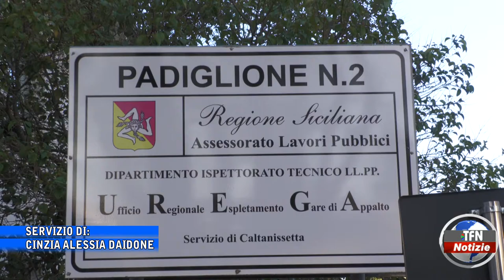Caltanissetta - Cefpas, riqualificazione funzionale ed energetica